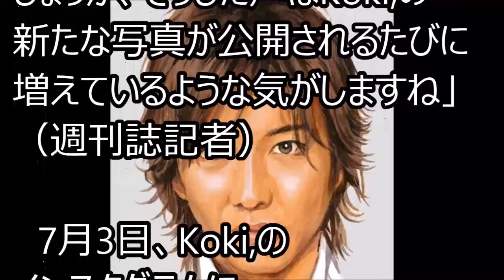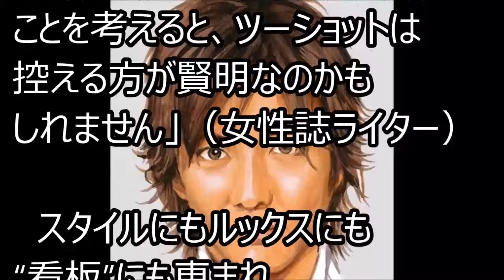キムタク次女Koki,に囁かれ始めた「冷静に見ると普通」の評価